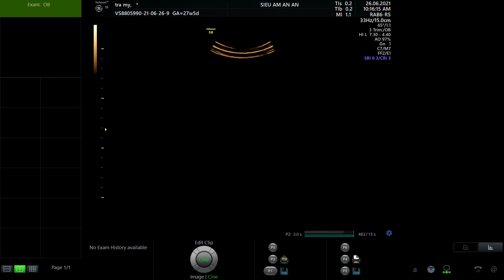LÂM TRÀ MY 1992 p1